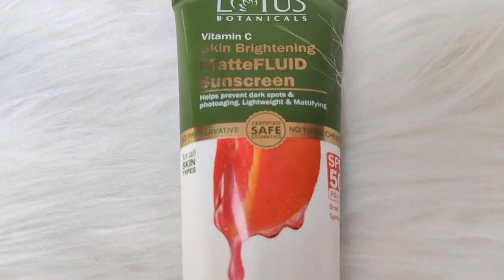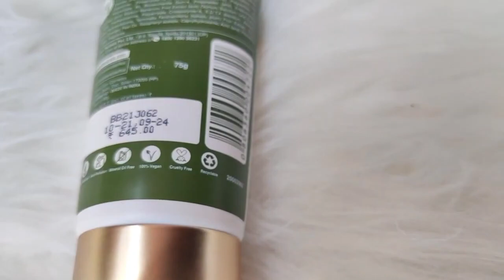Sun protection with SPF 50 PA+++ for a healthy and glowing skin!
A sunscreen that is easily absorbable and keeps skin healthy & glowing!
Vitamin C Skin Brightening MatteFLUID Sunscreen is a potent blend of natural Vitamin C extracts and SPF 50 PA+++. It has a mattifying formula that suits all skin types and leaves no white cast. Protect your skin from harmful UV rays and keep glowing.

Paraben-Free I Silicon-Free I Mineral Oil Free I Anti-Pollution I pH balanced I Cruelty-Free I 100% Vegan I Recyclable